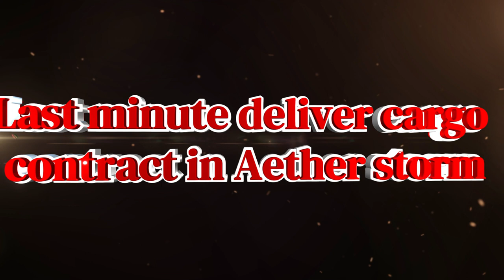Last minute deliver cargo contract in Aether storm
i decided that had enough time to do a deliver cargo contract which was not the case as i drove straight into ather storm